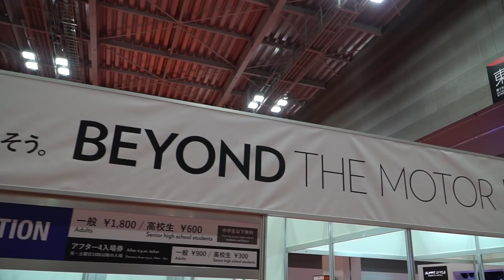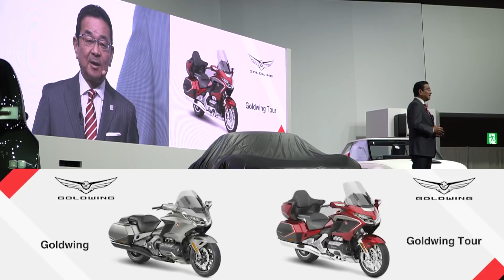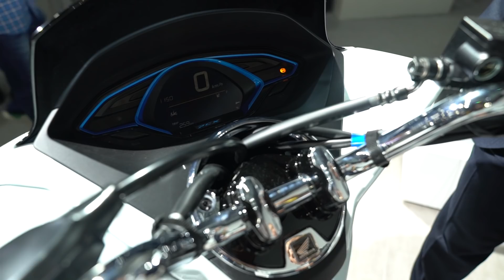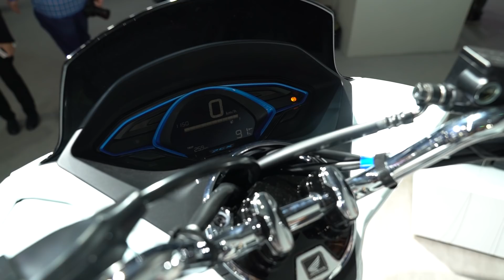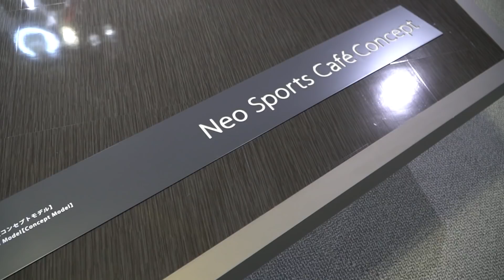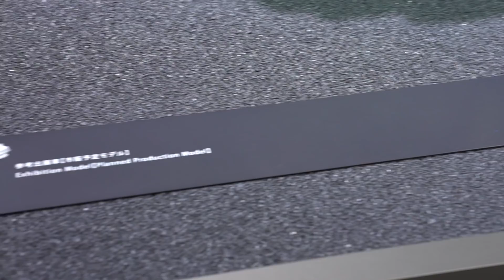รวมภาพมอเตอร์ไซค์เปิดตัวใหม่ในงาน Tokyo Motor Show 2017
ร่วมชมภาพบันทึกจาก Live ส่งตรงจากญี่ปุ่น ของ Facebook Fan Page รถจักรยานยนต์ ฮอนด้า (Honda Motorcycle Thailand)

สัมผัสนวัตกรรมยานยนต์สองล้อแห่งโลกอนาคต และมอเตอร์ไซค์เปิดตัวใหม่ในงาน Tokyo Motor Show 2017 ที่ประเทศญี่ปุ่น

*หมายเหตุ: กิจกรรมแจกของรางวัลที่ถูกพูดถึงในเทปบันทึกภาพนั้น เป็นกิจกรรมที่จัดขึ้นใน Facebook Fan Page เท่านั้น